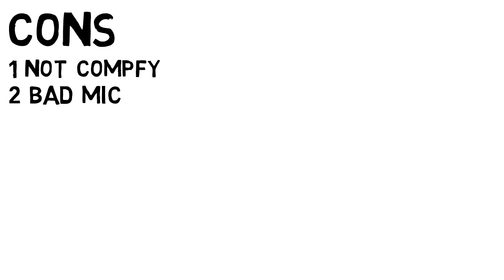logitech g430 gaming headset